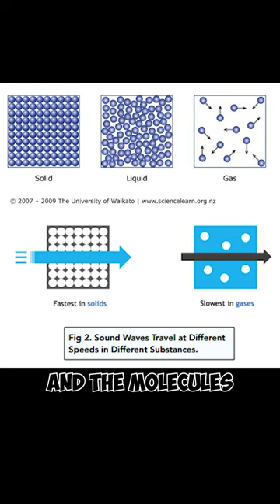Celsius, Radioactive Smoke Alarms, and Sound 3 Strange Facts 84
3 Strange Facts about Celsius, Radioactive Smoke Alarms, and Sound Waves.
This is the 84Th Video in a series called 3 Strange Facts!! Woo Hoo we made 84 of these! Woah.

This is a

Leave your own Strange Facts in the comments!

1. Celsius was originally reversed, Zero Boil

2. Some Smoke Alarms Are Radioactive with Americium 241

3. Sound Travels faster through Steel, than Air

(Doge) D6p485LBm5rukPtfMxSDCsKDHjYoWf5XrB

(Bitcoin) 3DB1G6gxsKPJ9QkKguUtwVAu5qfaQx2cgq

(Eth) 0xEbDd21F4236b00C302e414fA1988F4BBEBd004d2

(Ltc) MSrnYbF5eJrFJTBqN3917tU9iG2PiUQABY

Stay Happy Toy Nation!
Peace Pound ✌👊
FYP